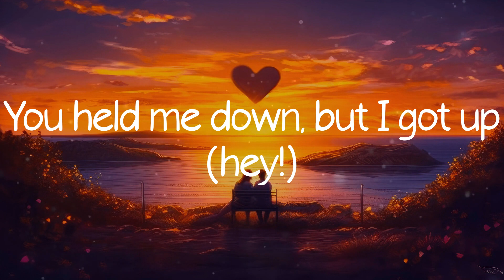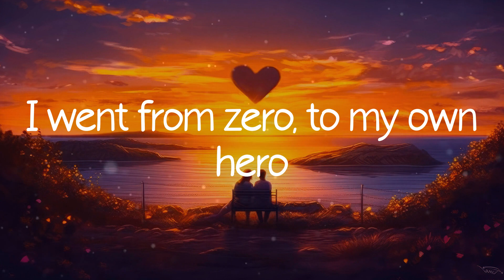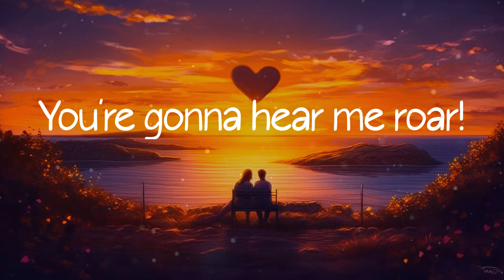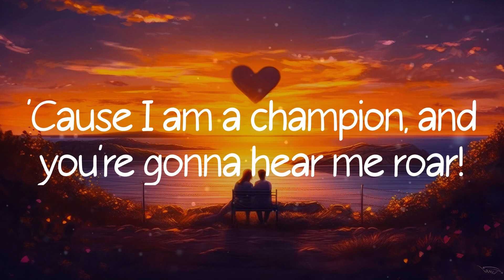Katy Perry - Roar (Lyrics)